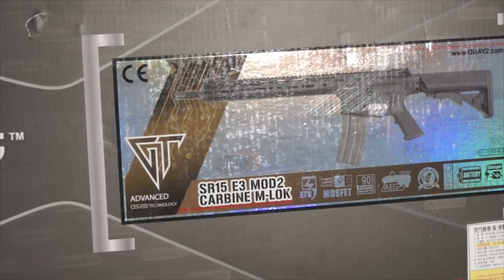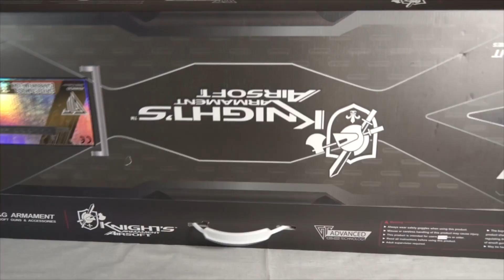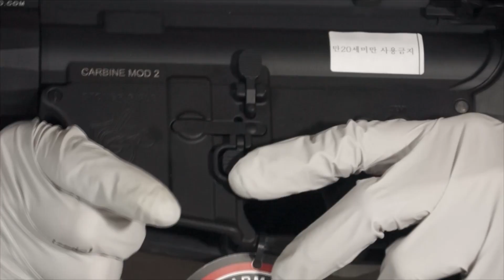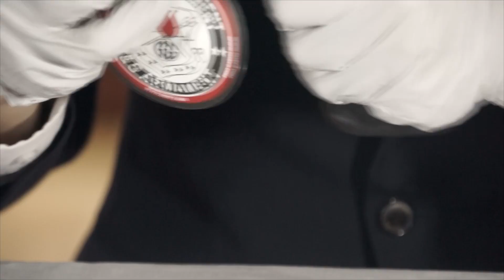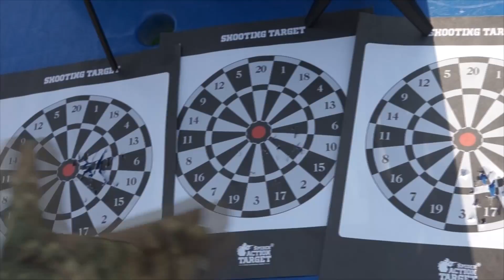전자 트리거를 탑재한 게이밍 머쉰~G&G SR15 E3 MOD2 전동건 리뷰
단발 연발 3점사 5점사 내 마음대로  바꿀수있는 전자트리거와 빠른 반응속도 또한 전체적인 마감까지 상당히 수준급의 모델이었습니다.
고증또한 나이츠 아머먼트에서 라이센스를 받아 만들어서 흠잡을만한 구석이 없습니다. 상당히 인상적인 M계열 전동건 이었습니다.

※20세 이상 성인용 완구입니다.사용시 보안경착용후 안전한 장소에서 사용을 권장 드리며 사람 또는 동물에게 겨냥하여 사격하지 말아주세요.